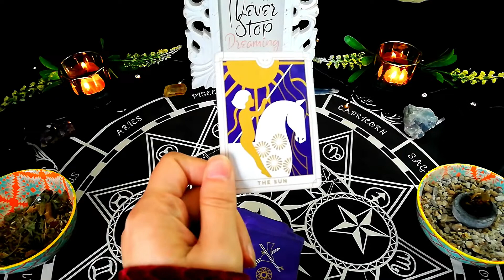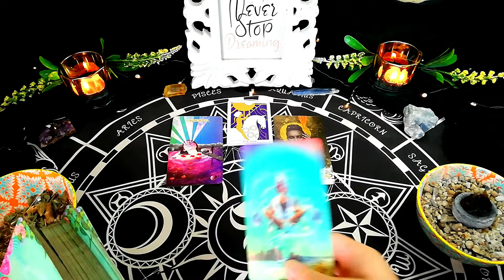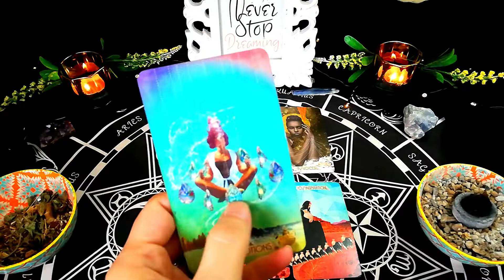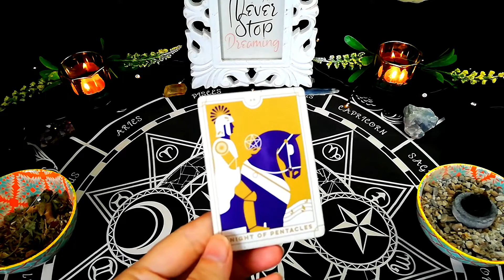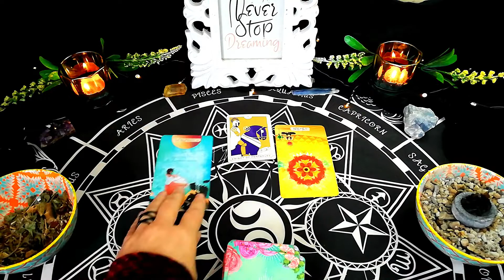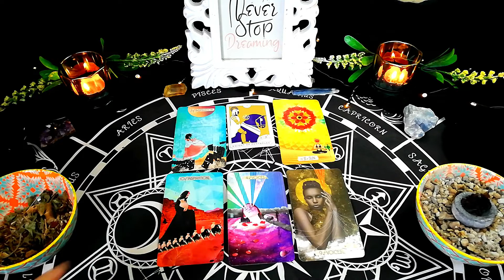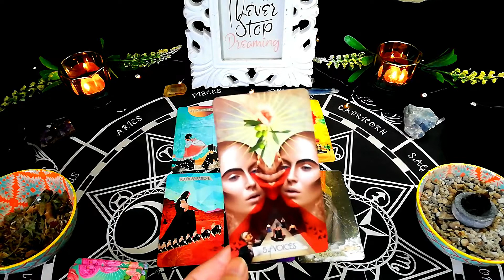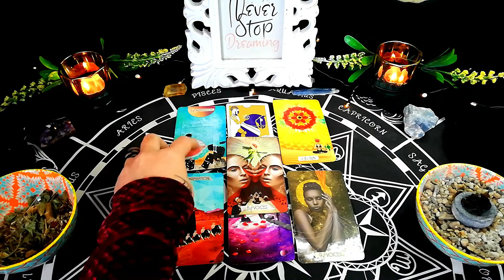Aries ~ "A UNEXPECTED complete energy shift" ~ daily tarot reading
FREE personal tarot readings done in every daily tarot reading. Comment, with your question and zodiac sign. And you will get a Shoutout and your question answered. 🙏🏻Check back in the next video release to see if your the winner. 🎉🎉🎉